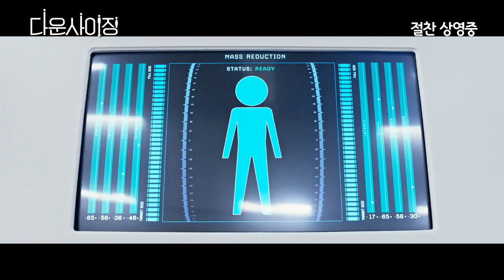[다운사이징] 개봉 기념 영상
[다운사이징] 개봉 기념 영상 공개!
맷 데이먼의 인간 축소 프로젝트
다함께 극장에서 확인해 봐요!